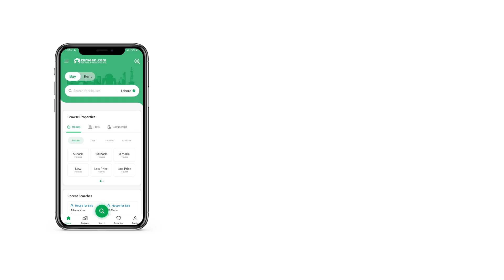1 KANAL HOUSE FOR SALE IN PHASE 7 DHA DEFENCE LAHORE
1 Kanal House Is Available For Sale In DHA Phase 7 Block Q Lahore.